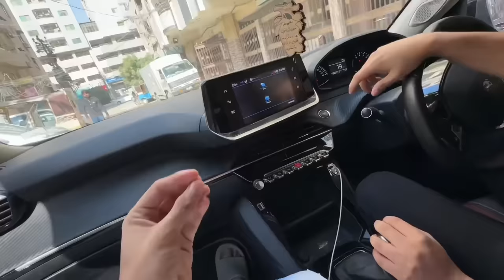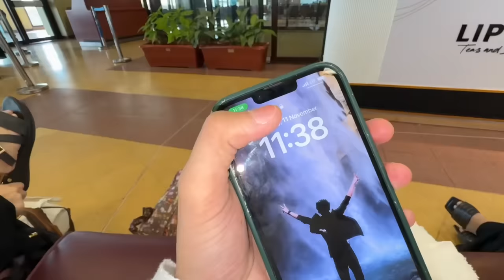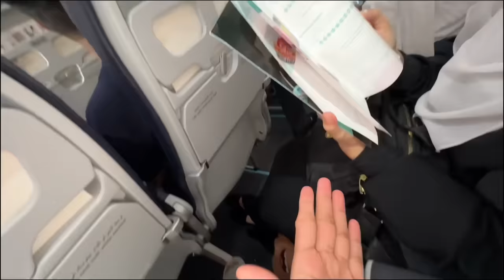Basil’s first umrah done😍 | papa boht thak Gaye😞